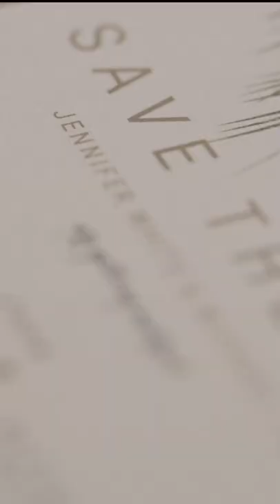Vertical Format wedding video - Jennifer & Mike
VISIT US